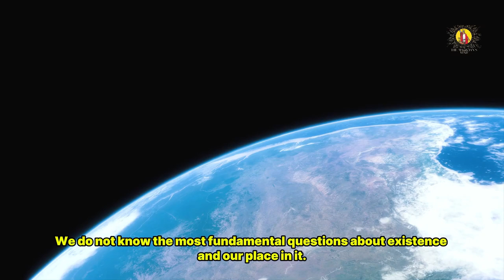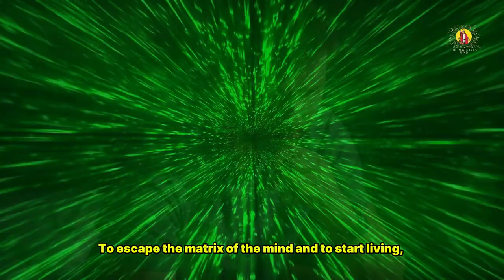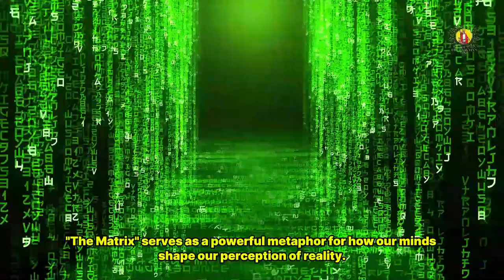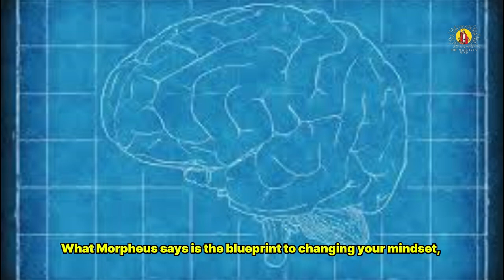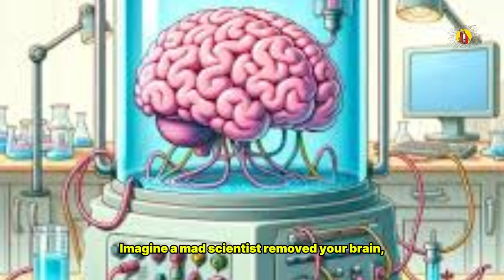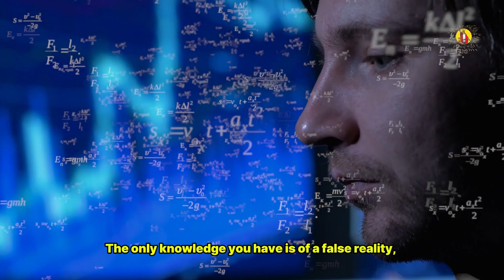Unleashing Yourself from the Mind's Matrix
Discover how to break free from the invisible prison of your own mind in this thought-provoking video. We explore the concept of mental confinement, often referred to as "The Matrix," and how it shapes our perception of reality.
Learn why having no viewpoint can be the most accurate perspective and how to escape the trap of overthinking. We'll discuss the challenge of living without the need for constant control and security, and how this approach can transform every moment into a miracle.

Whether you're a fan of "The Matrix" or simply interested in personal growth, this video offers valuable insights on how to take control of your mind and create the reality you desire. Don't miss this opportunity to "free your mind" and unlock your full potential.